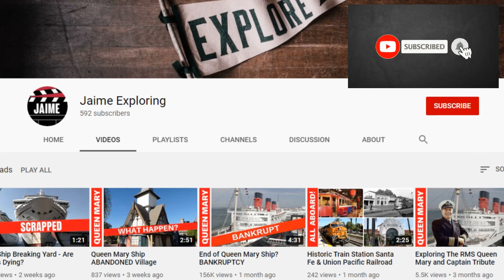Queen Mary Ship SOLD? AUCTION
The Queen Mary Operator Bankruptcy Update and Fate. The city’s biggest concerns remains the repairs and future development for the aging Queen Mary. RMS Queen Mary is a retired British ocean liner that sailed primarily on the North Atlantic Ocean from 1936 to 1967 Cunard White Star Line.

Queen Mary sailed on her maiden voyage on 27 May 1936 and won the Blue Riband that August she lost the title to SS Normandie in 1937 and recaptured it in 1938, holding it until 1952 when it was taken by the new SS United States. With the outbreak of the Second World War, she was converted into a troopship and ferried Allied soldiers during the conflict.
Following the war, Queen Mary was refitted for passenger service and along with Queen Elizabeth commenced the two-ship transatlantic passenger service for which the two ships were initially built. The two ships dominated the transatlantic passenger transportation market until the dawn of the jet age in the late 1950s. By the mid-1960s, Queen Mary was ageing and was operating at a loss.

After several years of decreased profits for Cunard Line, Queen Mary was officially retired from service in 1967. She left Southampton for the last time on 31 October 1967 and sailed to the port of Long Beach, California, United States, where she remains permanently moored. The ship serves as a tourist attraction featuring restaurants, a museum and a hotel. The ship is listed on the National Register of Historic Places. The National Trust for Historic Preservation has accepted Queen Mary as part of the Historic Hotels of America.

Reference:  Long Beach Post
Jaime Exploring